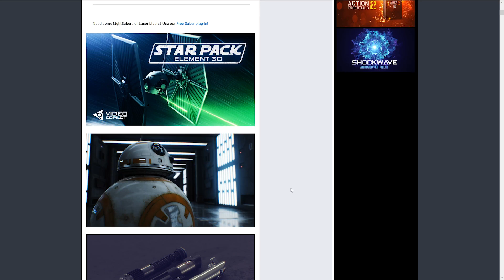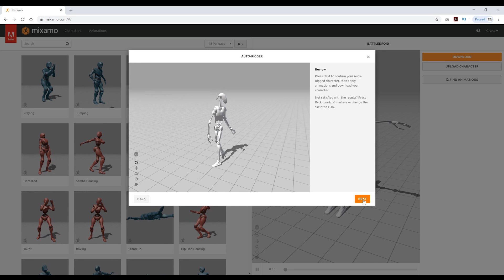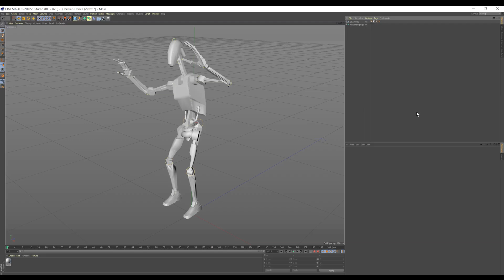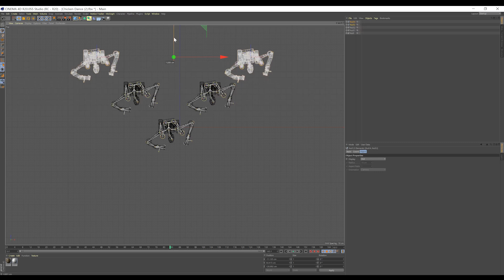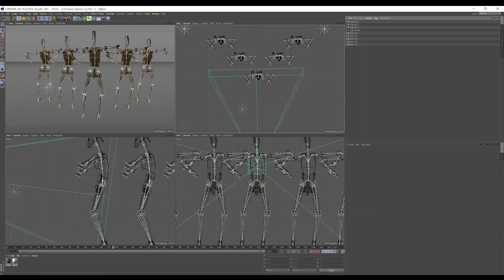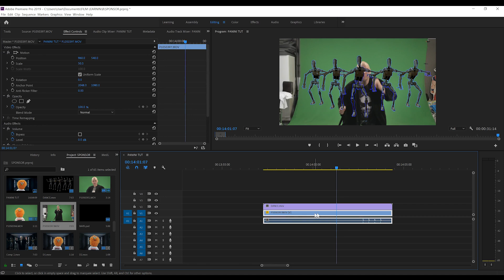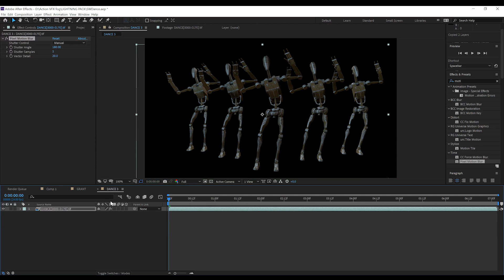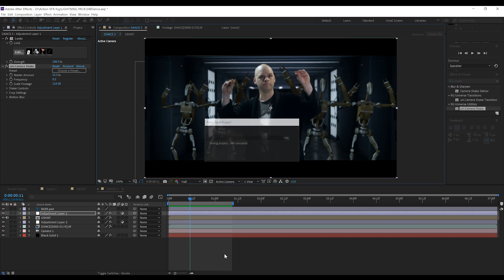3D Robot Dancer Effect Tutorial! Lil Nas X – Panini | Film Learnin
Today we recreate the Robot Dancer Effect from Lil Nas X – Panini Directed by Mike Diva in Cinema 4D and Adobe After Effects!

20% Annual subscriptions code: MAHGAWD_ANN